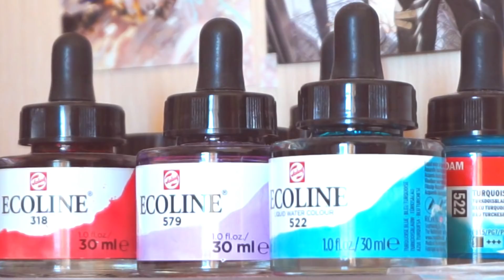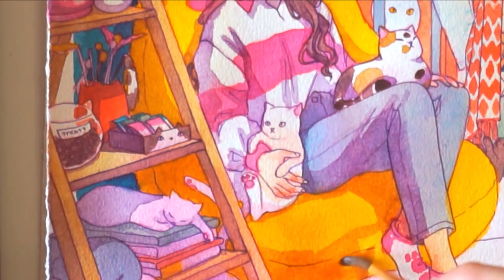Illustration vlog - CAT CAFE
Tools:
Holbein watercolor
Shinhan PWC watercolor
Daniel Smith watercolor
Mijello watercolor
Ecoline liquid watercolor
Hahnemuhle Expression 300 gsm cold pressed watercolor paper
Escoda Optimo brush
Roubloff kolinsky brushes
Maru pen
Koh-i-noor ink
Posca pen